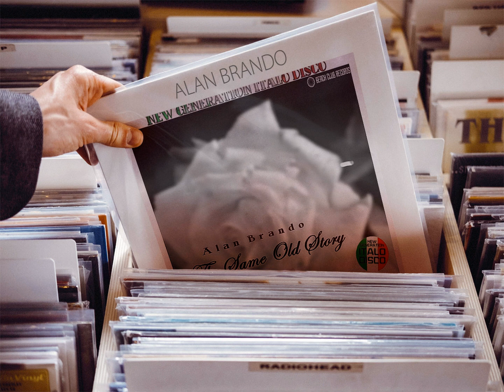Alan Brando - The Same Old Story (Xtended BTN Dance Edit) [ ♫ New Generation Italo Disco 2o2o ♫ ]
Edited By Sabu - Beckstown 2o2o.